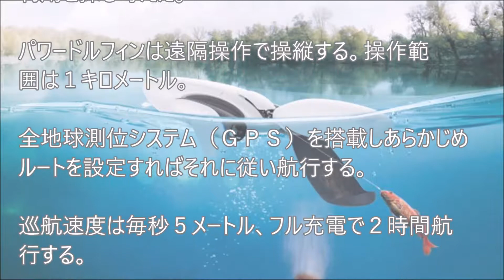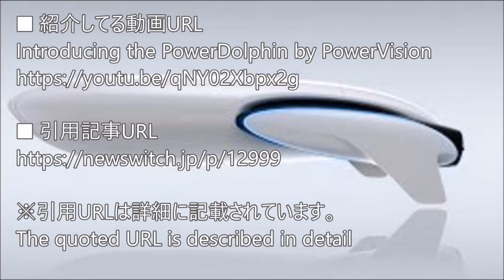トビウオ型の魚型水上ドローンに可動型カメラ搭載・・・餌まきや動画など養殖漁業利用に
関連動画

バス釣りに水中ドローンPowerRay(パワーレイ)を導入します！海釣りで使いたい人も必見！

ラジコン船に乗ったアフォ、乗れるサイズで作り始めたおヴァカ。ドラえもんの世界 大人のおもちゃ 5ｍラジコン巡視船に乗った日 RC ship ride.